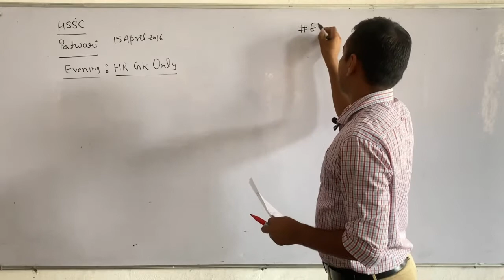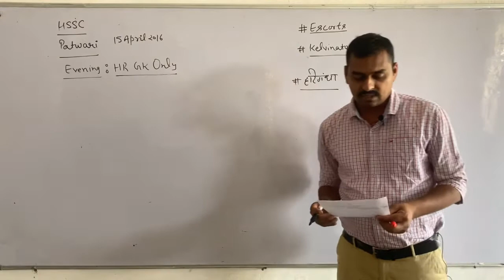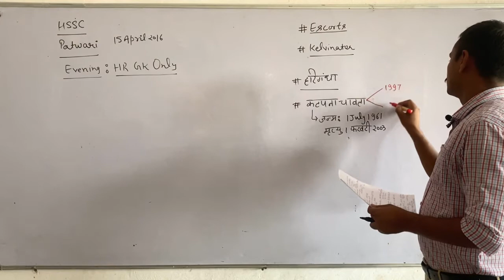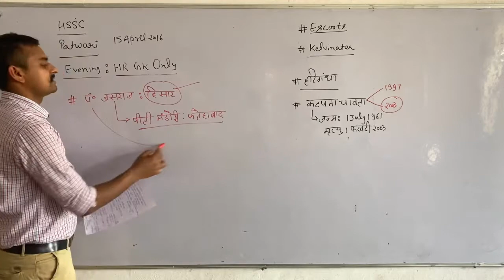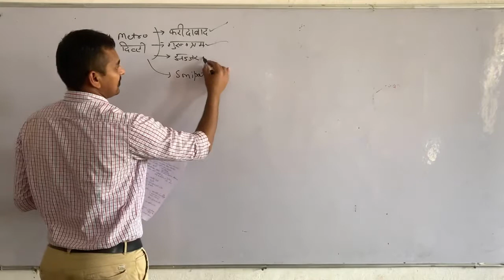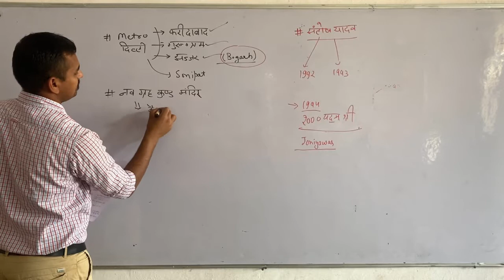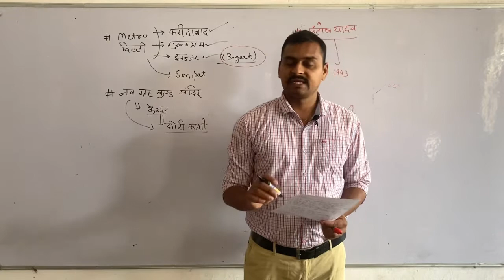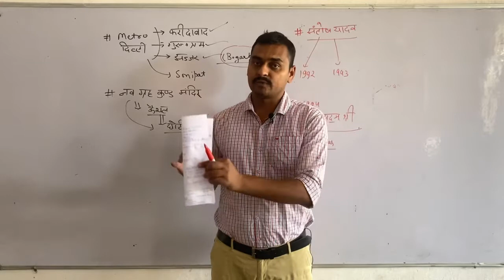HSSC PATWARI PREVIOUS YEAR (2016) Evening Shift Haryana GK BY Sandeep Lamba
Haryana gk questions for Patwari clerk gram Sachiv police